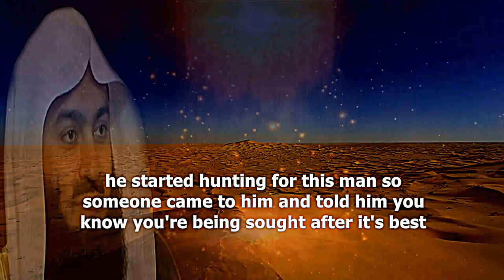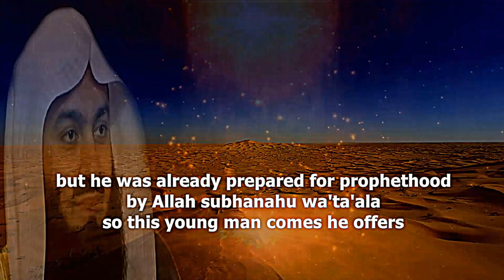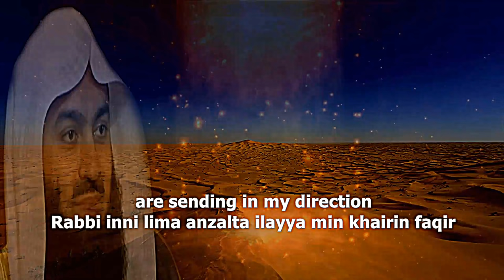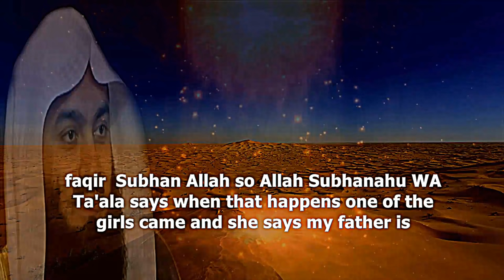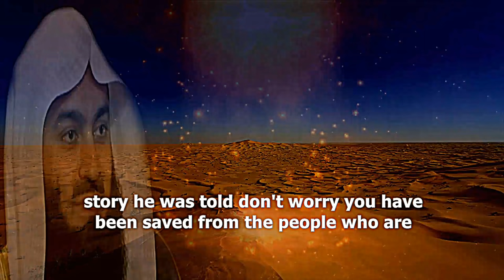Powerful Dua For Divine Help In Time Of Some Dire Need & For Marriage | Mufti Menk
📌We all will be tested by Allah (SWT) and therefore we will pass through times which would seem difficult to us. The Dua For Divine Help In Time Of Some Dire Need From Moses (A.s) & for marriage presented by MuftiMenk with Englishsubtitle
“My lord, I am in absolute need of the good You send me (Rabbi inni lima anzalta ilayya min khairin faqir)” [Qur’an, 28:24]

رَبِّ إِنِّي لِمَا أَنزَلْتَ إِلَيَّ مِنْ خَيْرٍ فَقِيرٌ